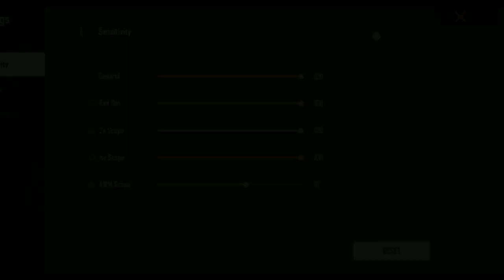One tap headshot tricks Free Fire Bangla।।Free Fire Headshot Setting Bangla 2021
You want to know, One tap headshot tricks Free Fire  Bangla??Free Fire auto headshot setting new Update??

Welcome to SAHADat FF Channel..
I'm your host Md Sahadat and in this video I am going to show you a new settings for good headshot..
I hope you enjoy this video and like this video and please don't
how to turn on settings - ( step by step)

Keyword inquiry -
1)One tap headshot tricks Free Fire  Bangla
2)Free Fire auto headshot setting new Update
3)Bangla Video

Bye.